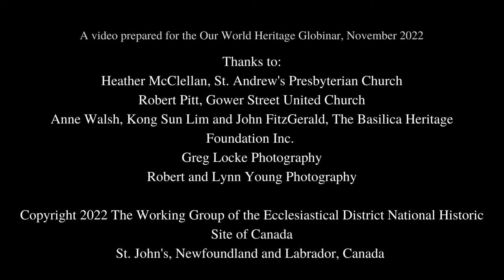Our World Heritage 50 Video from the Ecclesiastical District National Historic Site of Canada, 2022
The Ecclesiastical District National Historic Site of Canada is an exceptional Canadian National Historic District of 61 acres in size situated in the heart of downtown St. John's, Newfoundland and Labrador. It is comprised of four churches - the Anglican Cathedral, Gower Street United Church, St. Andrew's Presbyterian Church, and the Basilica of St. John the Baptist, and associated properties such as schools, libraries, residences, convents, cemeteries and historic cultural landscapes. As well as serving as working churches, the district offers vibrant cultural programming to engage tourists, visitors and audiences. But it faces threats from climate change, non-conforming developments and new construction inside the district's boundaries, and an urgent need to restore, preserve, and interpret its irreplaceable properties, artworks, and heritage features to avoid loss.  This video was prepared by the Working Group of the Ecclesiastical District National Historic Site of Canada in St. John's, Newfoundland and Labrador, Canada and submitted in November 2022 to the Our World Heritage 50th Anniversary Globinar.